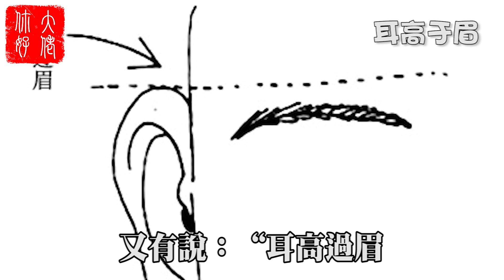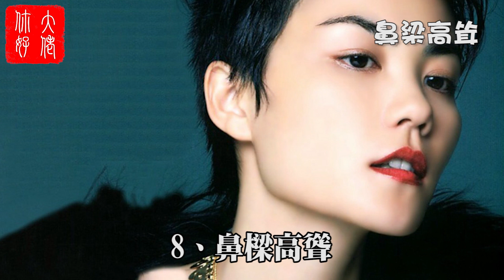【面相】十種發達智慧相，資質聰慧，前途無量，晚年享福富貴命#大佬你好啊